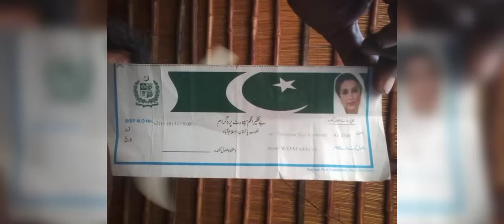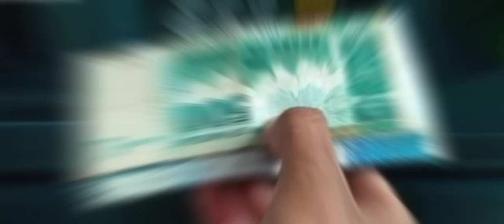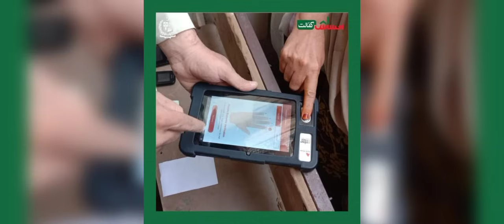Big Updates about Taleemi Wazifa Payment 2024 || Everyone Must Do 2 Works Before getting BISP qist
Taleemi Wazifa Payment Check Online
Taleemi Wazifa Kaise Hasil Karen
Taleemi Wazaif Qist Lene Ka Tarika
how to register in Benazir Kafalat Program
BISP 9000
bisp 8500
8750 Ehsaas Program
BISP Updates
how to get 9000 from govt
benazir income support program
benazir incom sport program
BISP Online Survey
Bisp Online Registration 2024
8171
8171 Ehsaas Program 2024
8171 New Update
8171 sms issue
8171 message kab aata h